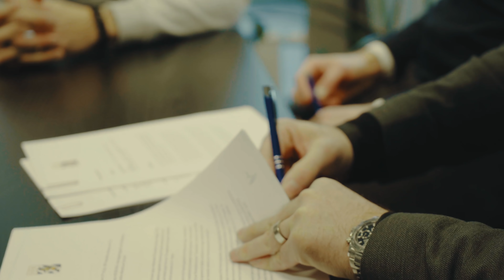"Jag kommer ge 100% på och utanför planen"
Första intervjun med Marek Hamšík.